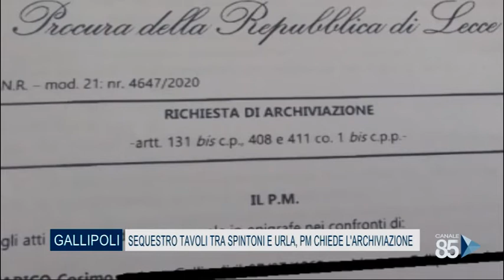29 Agosto 2020 Gallipoli Sequestro tavoli tra spintoni e urla, Pm chiede l'archiviazione